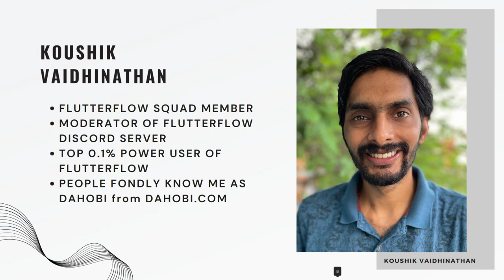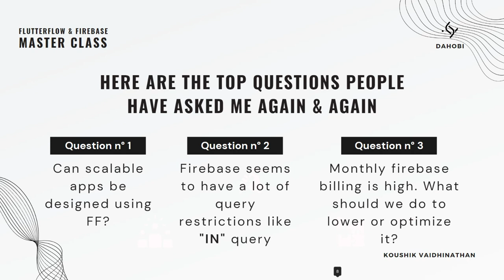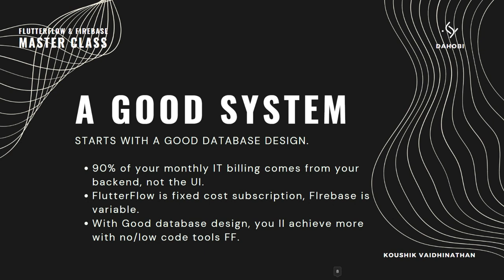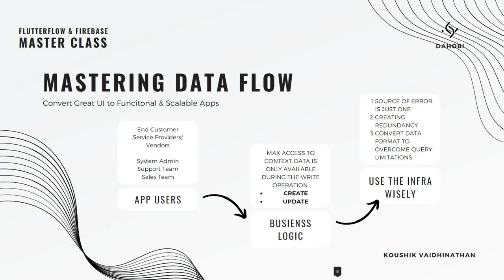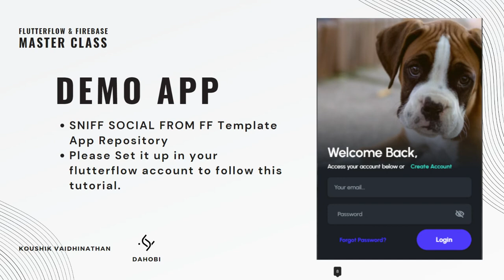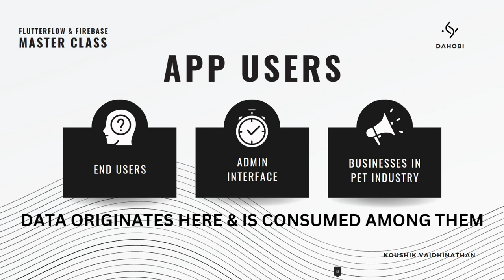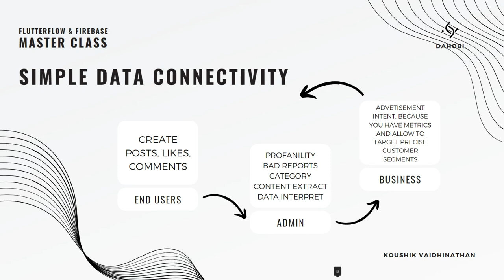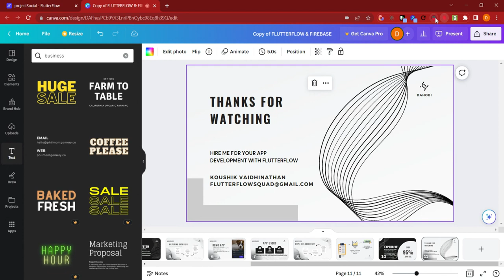Scaleup & Don' t Screwup - FLUTTERFLOW X Firebase - A Masterclass - Chapter 1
As a flutterflow squad member and moderator of the discord community server, I get asked these 3 questions over and over again.
1. Can we use FlutterFlow to create Scalable applications
2. How to overcome the firebase query limitations, like the IN query
3. My firebase billing is very high, what should i do?

with my vast experience, i have put together, a easy to learn course that you can start following from today and I assure you, by the end of the course, you will design professional grade applications with flutter flow and firebase and which can scale to millions of users.